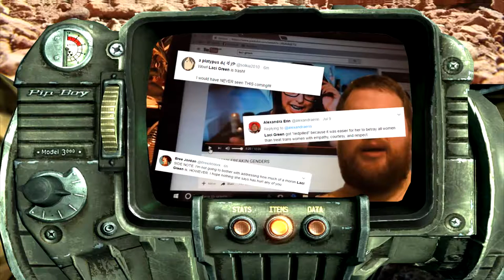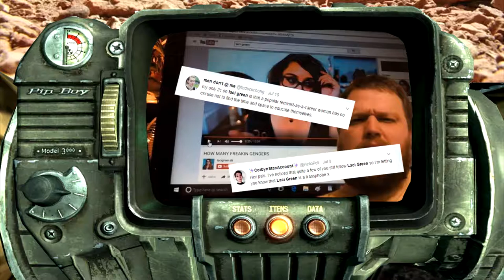The social Justice problem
A look at the cultish qualities of the modern social justice movement.

Please avoid any forms of harassment or abuse.